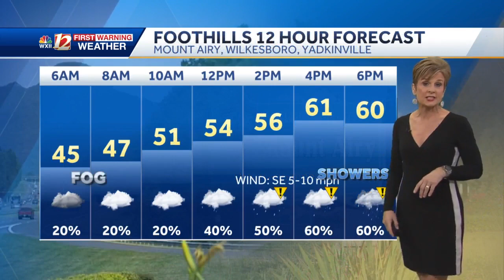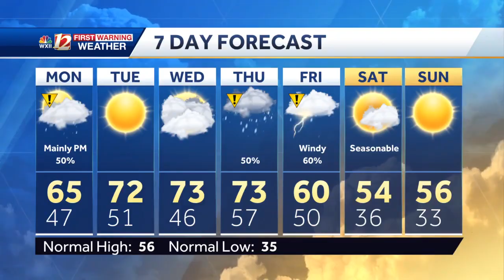WATCH: Showers return Monday, mild 60s